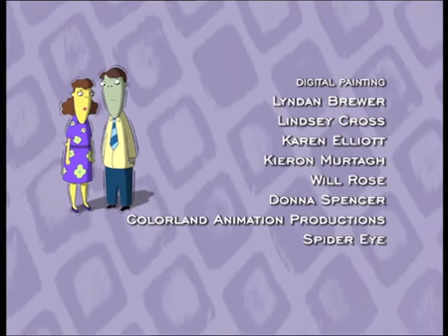💟►EP.6 Mania filmului - Colecționarul de salivă (WorldKids)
Vezi filme si seriale fara reclame gratuit
👫 |Noul site de socializare in Romania
✅ Fa-ti prieteni noi,reactioneaza,fa live-uri in direct si transforma-ti punctele in bani reali
💟►Urmareste gemenii cramp desene pentru copii
💙World Kids(Lumea Copiilor) este destinat in totalitate prichindeilor.
🤩Oferim copilului tau  o multime de lucruri benefice :
►Jocuri educative
►Alfabetul in cel mai usor mod de invatare
►Povesti creative
►Desene animate vechi
👶Ofera micutului tau o lume minunata si plina de magie
📖Povestea&Desenele  "►Gemenii Cramp "  :
►Citeste toata povestea Gemenii Cramp :